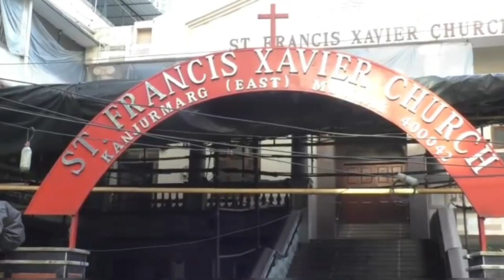Kanjur Marg में 13 साल की लड़की ने स्कूल में की आत्माह_त्या करने की कोशिश. | MUMBAI TV